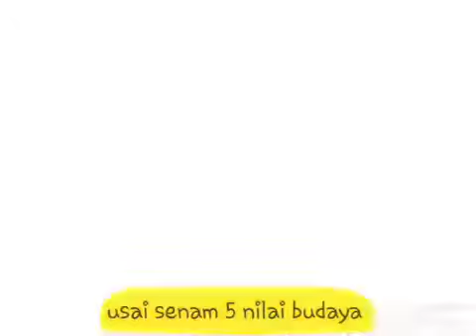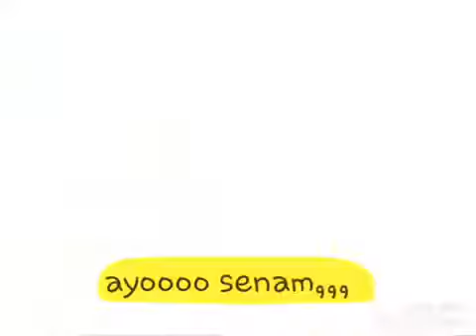Selesai Senam 5 Nilai Budaya